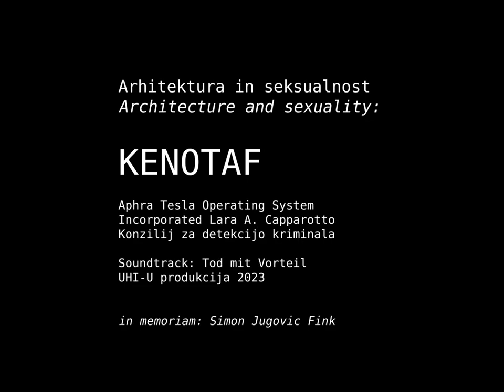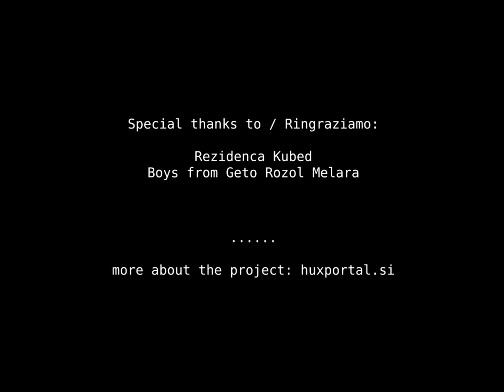APHRA TESLA OPERATING SYSTEM: ARHITEKTURA IN SEKSUALNOST/ ARCHITECTURE AND SEXUALITY: KENOTAF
Interdisciplinarna umetnica Aphra Tesla je borka za pravice tako živih kot tudi mrtvih umetnikov.

V obdobju med 2021 do 2023 je vzpostavila Konzilij za detekcijo kriminala v umetnosti, katerega sedež je v Transnacionalni Gverilski Umetniški Šoli GT22 v Mariboru.

Projekt Arhitektura in seksualnost/ KENOTAF je skrajna točka intermedijske transverzale Tod mit Vorteil (Smrt s koristjo). Tu umetnica najde utešitev in moč postati glas mrtvih, katerih pravica do uveljavitve poslednje želje domovanja je bila odvzeta in kršena.

Projekt je bil premierno predstavljen v okviru OKC Abrašević,
december 2023, Mostar